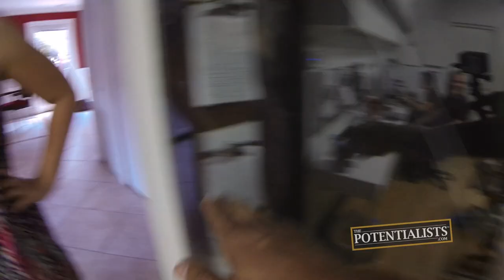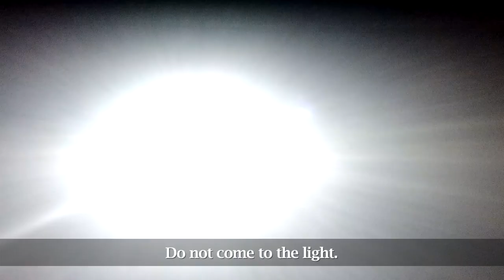SEVEN (Season 1, Episode 92)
Will he complete the vow of silence? How many challenges can one person face? Can change happen over the course of twenty-one days? Watch to find out!

The Stunt Vlogger presses on during his twenty-one day vow of silence, encountering seven daunting challenges along the way. Meanwhile, the Motivation Mogul, Marketing Crusader and I.T. Wizard press on with a challenge of their own -- Atkins.

Bert Oliva
12080 Southwest 127 Avenue
Suite 305